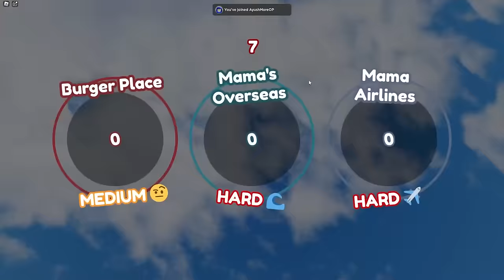ROBLOX BAKE THE BABY 😱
Roblox Game Video Ayush More Roblox
Techno Gamerz Proboiz 95 Frosty Loggy Shivang Mini Brookhaven
ROBLOX BAKE DA BABY